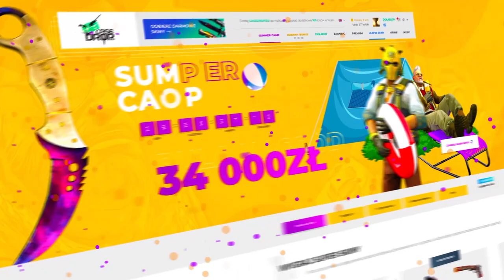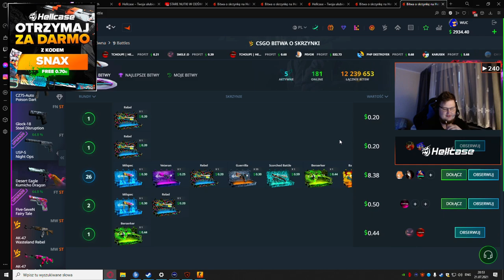Izak WŚCIEKŁY. SNAX Skaprety. PAGO do widzów. Tom Rage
🏄‍♂️ Zgarnij aż 25% bonusu do wpłaty!